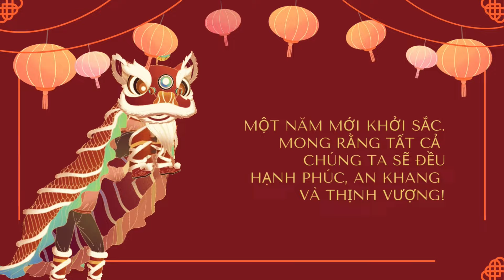Ngày 25/2/2024 Em lên sóng lô hàng mới về nhiều sản phẩm độc đẹp chất lượng giá cực kì hấp dẫn❤️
⌚️Kio Watch ( Trao thời gian - Trọn niềm tin )